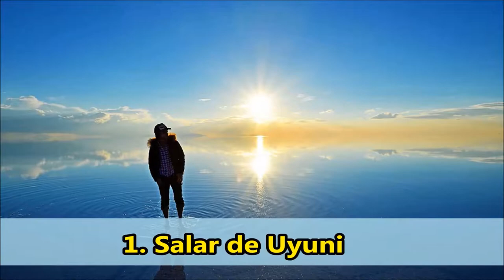Bolivia Tourism-Top 10 Tourist Attractions in Bolivia 2018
One of the highest and most remote countries on earth, much of Bolivia remains untouched by the passage of time. Bolivia has more indigenous peoples than any other country in the Americas. For travelers, Bolivia offers a diverse mix of multi-ethnic cultural experiences, magnificent natural landscapes and extreme adventures. From luxury Copacabana resorts on the shore of Lake Titicaca to the unworldly expanse of the salt flats of Uyuni, the best tourist attractions in Bolivia offer a wealth of once-in-a-lifetime travel experiences.
1. Salar de Uyuni
For a truly out-of-this-world travel destination, it’s hard to match the Salar de Uyuni. One of the flattest places in the world, the 4,000-square-mile salt flats were formed by a prehistoric lake. Visitors travel in 4×4 vehicles across the expanse of the salt flats to visit locally fashioned structures made entirely from bricks of salt. The salt flats are at their most spectacular after a rain, when water sitting atop the cemented salt acts like a mirror, perfectly reflecting the sky above.
2. Tiwanaku
Located near the south-eastern shore of Lake Titicaca in Bolivia, Tiwanaku is one of the most important precursors to the Inca Empire. The community grew to urban proportions between the 7th and 9th centuries, becoming an important regional power in the southern Andes. At its peak the city had between 15,000–30,000 inhabitants. While only a small part has been excavated, Tiahuanaco represents the greatest megalithic architectural achievement of pre-Inca South America.
3. Lake Titicaca
Bordering Bolivia and Peru, Lake Titicaca is the largest lake in South America. Incans, as well as a number of other native peoples, are thought to have originated in the region. Near the south-eastern shore of the lake lies Tiwanaku, ruins of an ancient city state that scholars believe was a precursor of the Inca Empire. Lake Titicaca is a popular vacation destination. The original Copacabana is a favorite resort for both tourists and locals.
4.Madidi National Park
Madidi National Park stretches from the Andes to the Amazon. Encompassing over 7,000 square miles, Madidi is known as one the most biologically diverse parks in the world. Visitors to Madidi may spot an elusive jaguar, a giant otter or the titi monkey, a species of monkey found nowhere else in the world. More than 11 percent of the planet’s 9,000 species of birds can be found in Madidi National Park
5. Sucre
Known as the “City of Four Names”, Sucre is also called Charcas, La Plata and Chuquisaca. Founded in the 1500s by Spanish colonials, Sucre offers visitors a clear glimpse of life in aristocratic Spain in the 16th century. Sucre has many important historical buildings worth visiting, including La Casa de la Libertad, where Simón Bolívar wrote the Bolivian Constitution, and Bolivia’s National Library, which features documents dating to the 15th century.